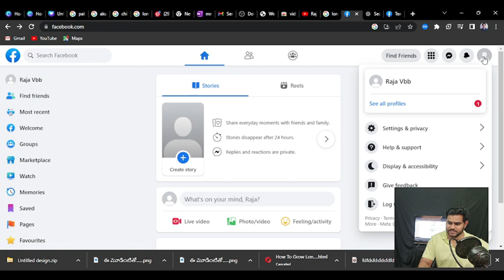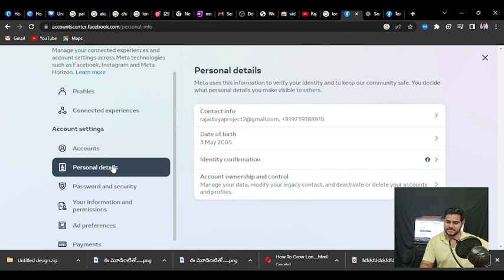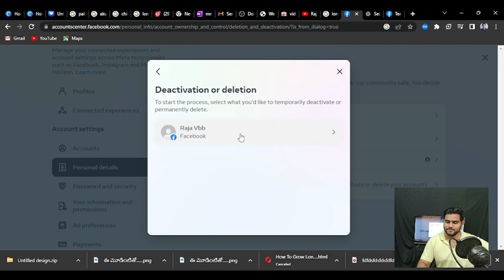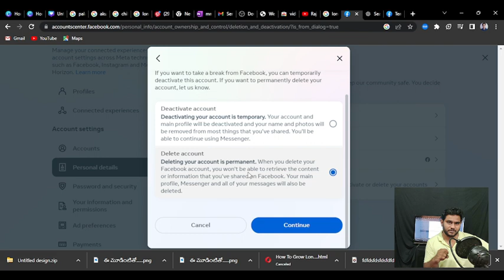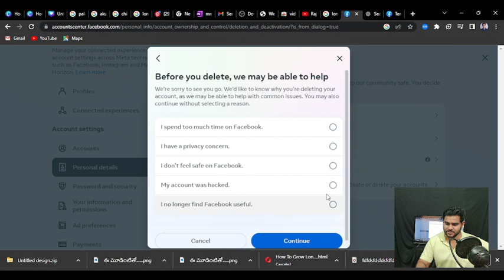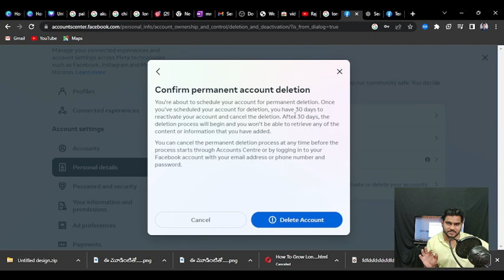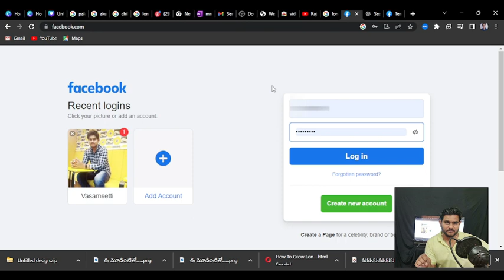how to delete facebook account permanently 2023 Telugu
In this tutorial, we'll guide you on how to delete your Facebook account in 2023. Follow our step-by-step guide to permanently remove your account and ensure you back up your data beforehand. Say goodbye to Facebook and regain control over your online presence. Watch now and learn how to delete your Facebook account.

1.how to delete facebook account permanently
2.how to delete facebook account 2023
3.how to delete facebook account permanently 2023
4.how to delete facebook account in tamil
5.how to delete facebook account malayalam
6.how to delete facebook account without password
7.how to delete facebook account in telugu
8.how to delete facebook account in pc
9.how to delete facebook account 2022
10.how to delete facebook account permanently in tamil
11.how to delete facebook account permanently 2022
12.how to delete facebook account temporarily
13.how to delete facebook account in kannada
14.how to delete facebook account permanently without password

Hello Everyone,

TOPIC DISCUSSED
1.how to delete facebook account permanently
2.how to delete facebook account without password
3.how to delete facebook account 2022
4.how to delete facebook account in free fire
5.how to delete facebook account in pc
6.how to delete facebook account new version 2022
7.how to delete facebook account permanently 2021
8.how to delete facebook account temporarily
9.how to delete facebook account in fb lite
10.how to delete facebook account permanently 2021
11.how to delete facebook account permanently without password
12.how to delete facebook account permanently new version
13.how to delete facebook account permanently in hindi
14.how to delete facebook account permanently in facebook lite
15.how to delete facebook account permanently in pc
16.how to delete facebook account permanently in laptop
17.how to delete facebook account permanently without waiting 30 days